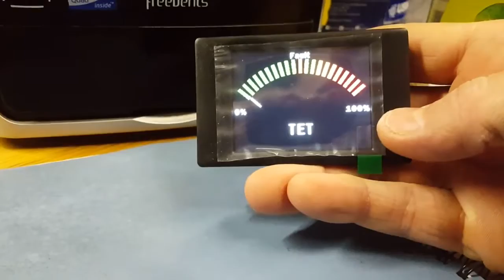7 January 2016